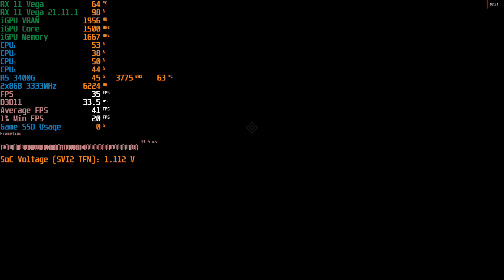Mafia Definitive Edition on Ryzen 5 3400G 720p (HyperMemory Enabled)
In-Game settings are Low Preset, 1280x720p resolution, no Discrete Graphics Card used. Another Proof that AMD Ryzen APUs still capable for latest Triple A Games.

My Specs :
AMD Ryzen 5 3400G (no Overclock eitiher CPU or GPU)
Klevv Bolt X 2x8GB DDR4 3600 C18 (running at 3333MHz C16)
Gigabyte B450M Gaming Motherboard
GPU Integrated AMD Radeon Vega 11 (2GB Shared VRAM)
Game SSD : V-GEN SSD 480GB SATA3
OS SSD : Klevv Neo N500 SSD 120GB SATA3
Additional SSD : Intel SSD 240GB SATA3
OS Windows 10 Build 2004
Driver : NimeZ Adrenalin Mod AMD Radeon Driver 21.11.2 (Gameplay Recorded with Relive on New UI Adrenalin 2021)